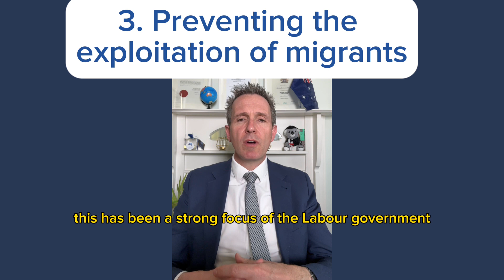WVL Australian Immigration - 5 Migration Changes From The Employment White Paper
5 Migration Reforms from the Employment White Paper

The White Paper – Working Future was released on the 25
September. While mainly concentrating on employment and productivity,
the paper has five insights on planned changes for the migration system.

1. New Occupation List focused on highly skilled migrants It observes that:
“Temporary migrants are concentrated in the lower-skilled
a portion of the labour market.” It says that the focus needs to be on more highly skilled migrants. To quote:
“Ensuring Australia becomes the destination of choice for
migrants with in-demand skills can be progressed by replacing
outdated, inflexible occupation lists that do not meet our skills
needs, with an improved new core skills occupation list.”

This sounds like a shorter more focussed occupation list – probably even more concentrated than the current Medium Term list.

There are many references to JSA which is Jobs and Skills Australia – so that is the body that will assist with the new occupation list.

2. Reforms to the migration system to help students better transition out of study into areas of skills shortage. This can be seen with the extended Graduate visas for some health and teaching graduates.

3. The Paper repeatedly states that the Federal Government has a commitment to Preventing the exploitation of migrants This has been a strong focus of the Labour government.

More compliance measures will improve the integrity of the system and will be of benefit to students, working holiday makers, and migrants generally.

4. Reforms to create three main temporary work visas. Reforms to Temporary Visa to include:

The new approach will define three clear pathways for temporary skilled workers:
 • a fast, simple pathway for specialised, highly skilled workers to drive innovation in our economy and build the jobs of the future
• a mainstream temporary skilled pathway to bring in core skills, using an improved approach to determining skills needs, informed by advice from Jobs and Skills Australia (JSA)
 • further consideration of a regulated pathway for workers with essential skills, such as in sectors in the care and support economy.

5. Refining the Points test.
In addition to points we have already covered, the table says
better targeted skilled migration will:
• Introduce new permanent skilled visa settings, including exploring a revised points test. The points reforms could include more points for skilled partners.

A more granular system in terms of age and points, for example not losing 10 points when you turn 40. There is also the possibility of cuts to regional points.

To announce the White paper, there was a press conference at the Tonsley Innovation District in Adelaide Featureing many Federal and State Politicians.

The Minister for home Affairs Clare O’Neil said: “The migration strategy which will be the first time the country has ever had a strategy that defines our migration system will be released in the coming weeks.”

That sounds promising.

We will keep you posted on all the announcements.

Follow us for all the updates.

INFO

While every effort is made to ensure the contents of this video is correct at the time of filming, law and policies may change from time to time without notice.

Copyright Work Visa Lawyers Pty Ltd 2023